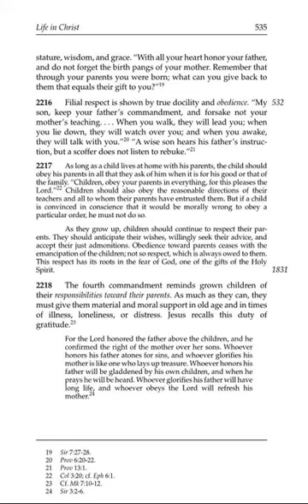The Catechism of the Catholic Church 2216 2218 - The Duties of Family Members II